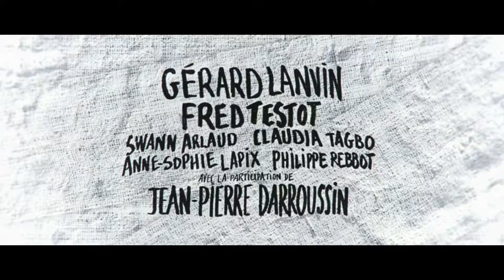Bon Rétablissement !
Description